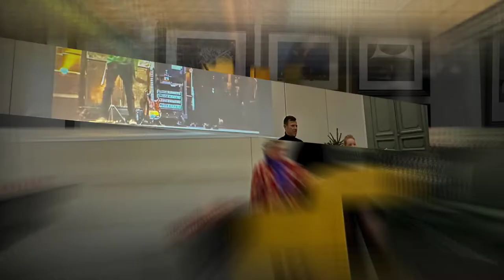TheRollingStones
TheRollingStones by Gaëlle Ghesquiere 🎸- Plon -

short film
Mairie de Paris 7ème